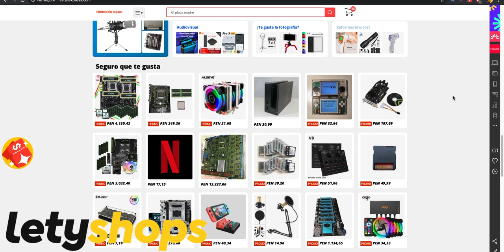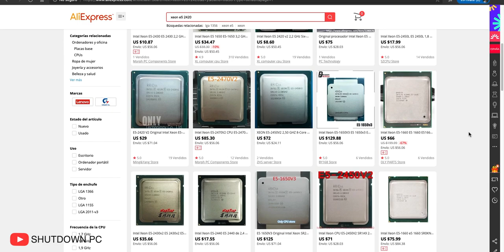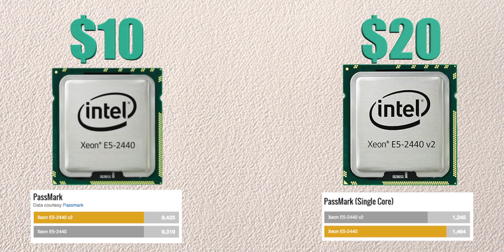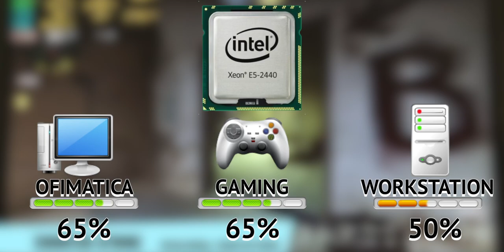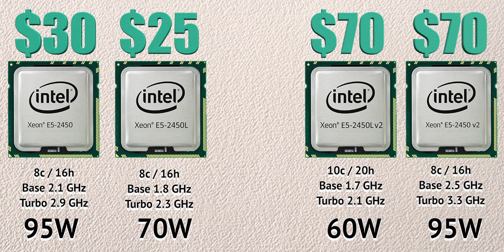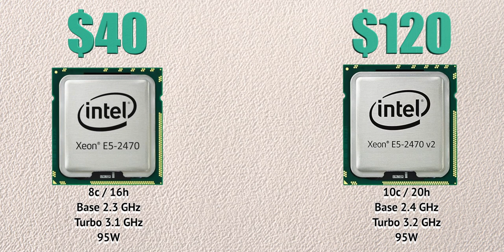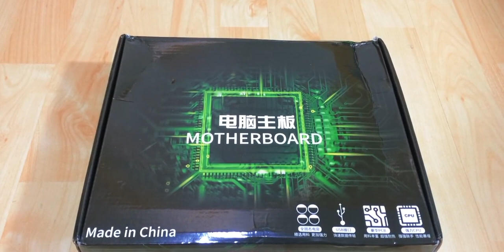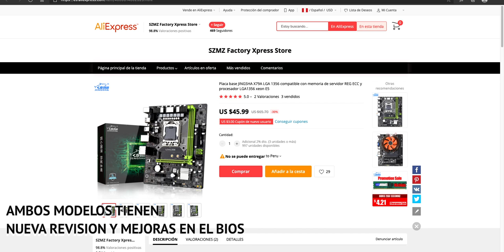Guía para elegir Los Mejores XEON para tu PC china LGA 1356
Si deseas comprar mas barato y tener descuentos regístrate en Letyshops y obtén cuenta premium gratis

𓀞𓀟𓀠𓀡𓀢𓀣𓀤𓀥𓀦𓀧𓀨𓀩𓀪𓀫𓀬𓀀𓀞𓀟𓀠𓀡𓀢𓀣𓀤𓀥𓀦𓀧𓀨𓀩𓀪𓀫𓀬𓀀
25% código: SDPC (bobkeys)
𓀞𓀟𓀠𓀡𓀢𓀣𓀤𓀥𓀦𓀧𓀨𓀩𓀪𓀫𓀬𓀀𓀞𓀟𓀠𓀡𓀢𓀣𓀤𓀥𓀦𓀧𓀨𓀩𓀪𓀫𓀬𓀀
En este video te mostrare cuales son los mejores xeon que puedes comprar, desde el mas básico hasta el mas potente y el tope de esta plataforma LGA 1356.
La placas chinas LGA 1356 son una buena opción economica para arriesgarte con componentes chinos por poco dinero, dale una oportunidad y tendras una buena PC para casi todo lo que tu necesites.